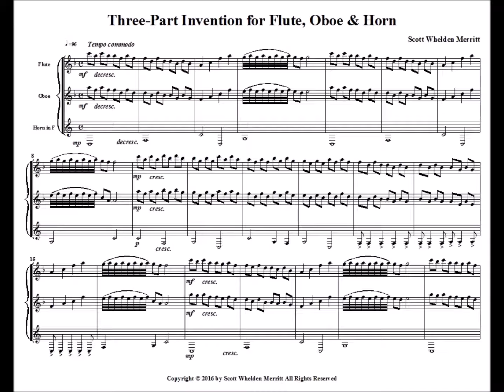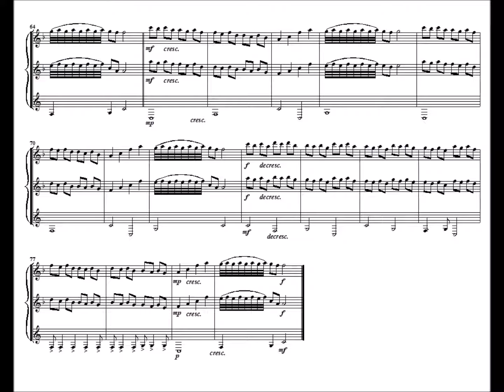Three Part Invention for Flute, Oboe & Horn